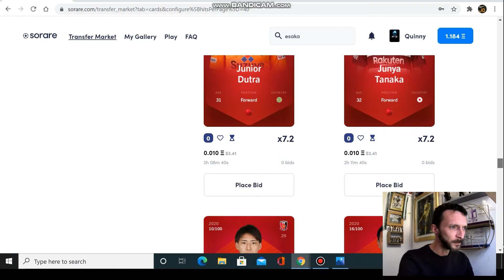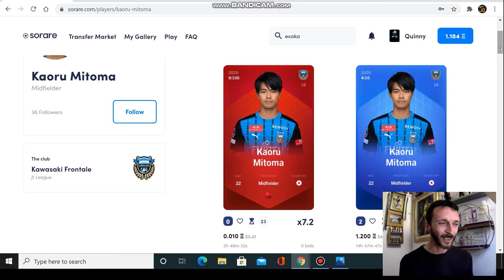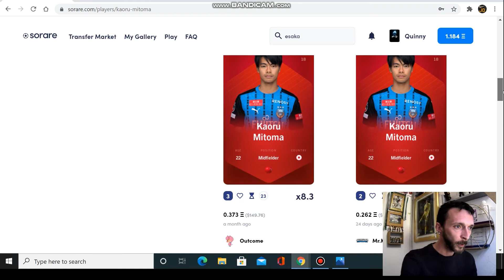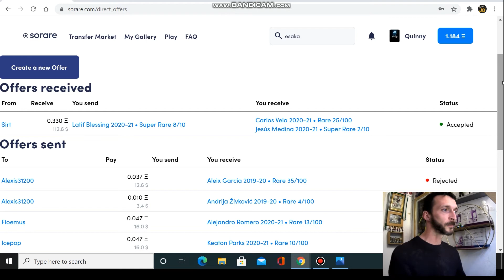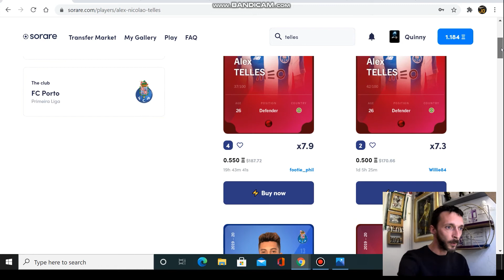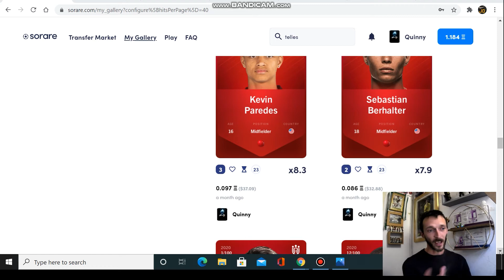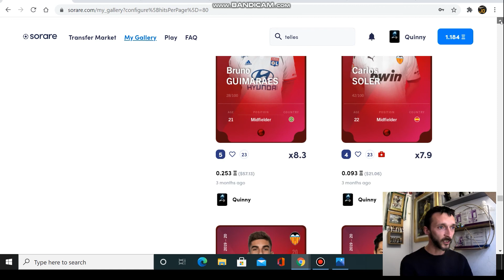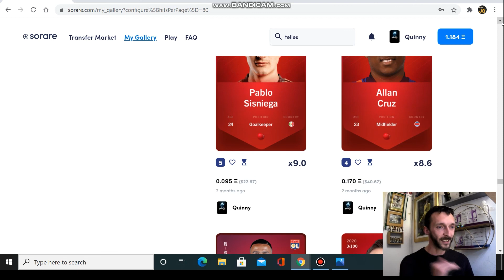How SoRare Trading Works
NO COMMISSION ON TRADES. the only "fee" is on the secondary market IF you are purchasing via your card. to deposit ETH in your wallet does entail some mining and transaction fee's so i recommend doing the later in as much volume as u decide, dont do it in dribbs and drabs because you will hemorrhage some cash

HOW TO SUPPORT YOURSELF AND THE CHANNEL:

Join SoRare before you regret it, get the free cards and learn the ropes for free!!

10× Free common cards to get started and a bonus Rare once u acquire ur 1st 5 Rare cards: